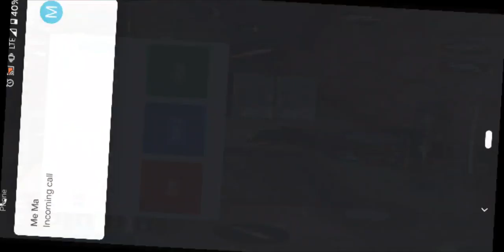Nomad survival of the fittest| call of duty mobile| seasonal challenges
need more cp for crates and skins? Turn your grocery receipts into gift cards with Fetch Rewards. It’s super easy. Just click the link below and you’ll get $2 in points when you snap your first receipt.

start earning Bitcoin and more here :

Let the Crypto Treasure hunt begin!

Free faucet, surveys, games and m we I inuch more

Unknown clown mobile gaming
No controllers, no emulators, no extra large screens, just a phone and all thumbs 👍

Warning: content on this channel may not be suitable for all audiences. veiwer descresion is advised.